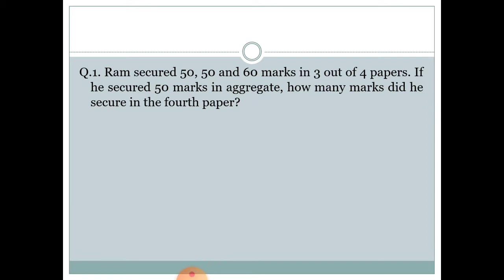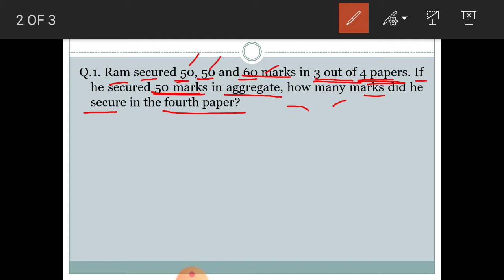Averages (Part 2), Important Questions By Dr Vandana Malviya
From this video, you will be able to understand topic Averages and related examples.